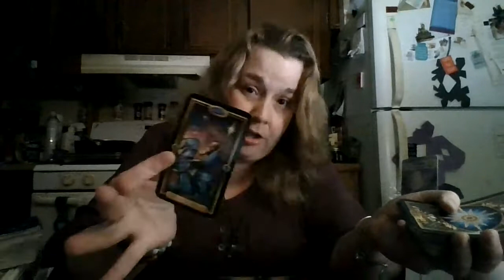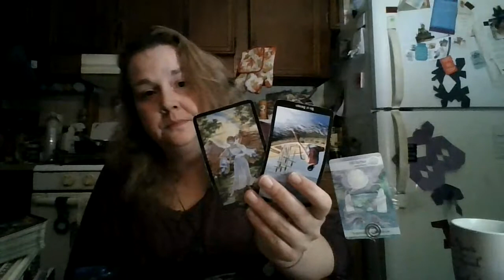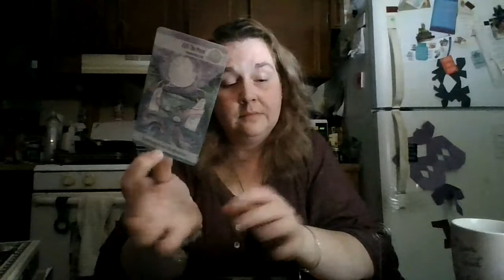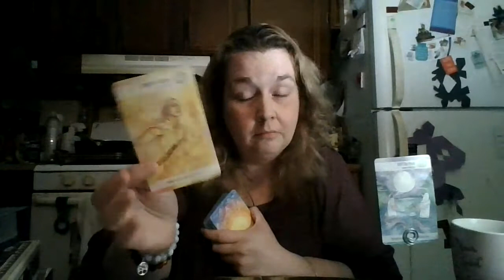Pisces 2021 Summer Bonus: Harsh Truths are Neither Easily Spoken Nor Heard...